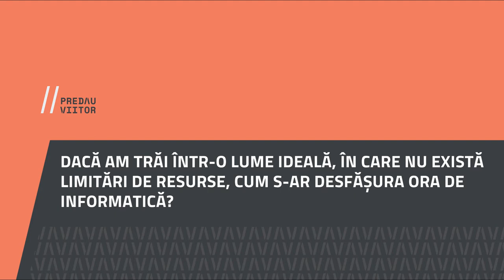Adina Breaz, Colegiul Național Grigore Moisil Bucureșt